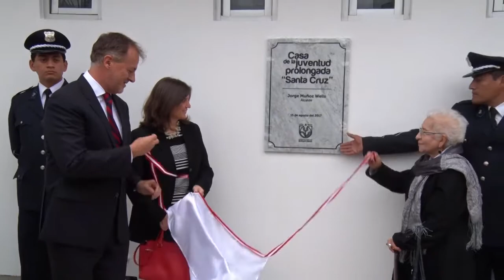Miraflores inaugura casa para el adulto mayor en Santa Cruz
Nueva sede para la juventud prolongada es la más grande del país y tiene capacidad para recibir a 580 vecinos.